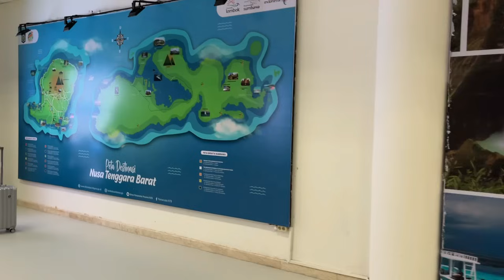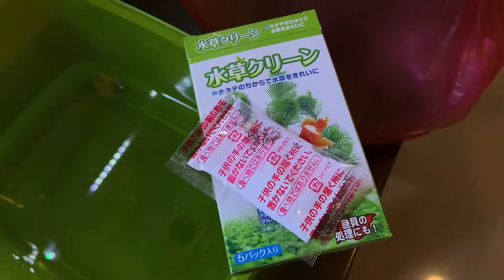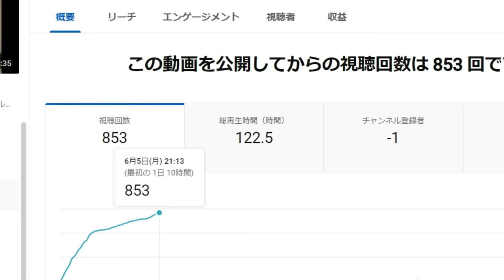【熱帯魚飼育/ためになる】これからアクアリウムを始める+新しい水槽を立ち上げる方のモチベーションを上げる、情報沢山で楽しい動画です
インドネシア（2023）でのアクアリウム/熱帯魚飼育のスゴく印象に残った体験と気づきを共有します。
見出し的にはこんな感じです。
●シクリッド水槽にプレコを入れたら苔が見事に無くなった件
●干潮ガサガサは楽しいけどアブナイ生物がいるので注意が必要
●水槽リセットの時、水草はどうやって抜くか
●カニは同じ種類のものを飼育すべき
●バンパイアクラブ狩りに行ってきました
●水草の扱いについて復習しました
●熱帯魚を移動する方法→東南アジアに学ぼう
●マングローブガサガサはもっとやっておけばよかった！
いわゆる、総集編（2023年インドネシア分）ですが、面白そうな部分があったら元のロングバージョン動画も見てやってください。

釣り・川ガサガサが好きな方は、新チャンネル「モノノケ釣りにいさん」もご覧くださいね！